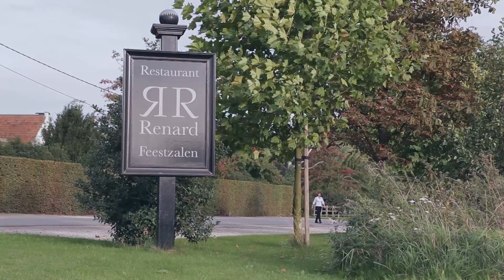Combell teambuilding - Dine and play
Werken bij Combell, da's van tijd tot tijd ook lekker ontspannen. En de collega's en hun partners op een andere manier leren kennen, zoals op ons 'Dine & Play'-event. Een heerlijk diner, een gokje wagen in stijl, een knotsgekke fotosessie en dansen tot in de vroege uurtjes. Ook dát is Combell

Als jij zelf ook deel wil uitmaken van ons team, dan kan dat. Neem gerust een kijkje op onze jobpagina